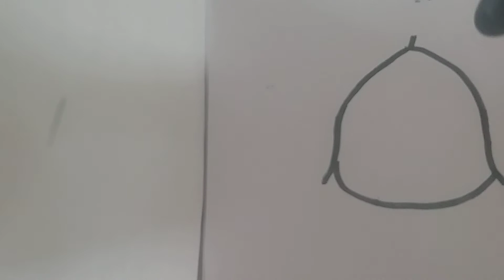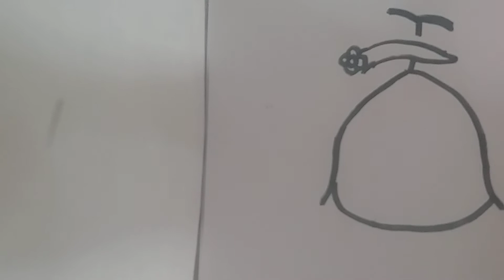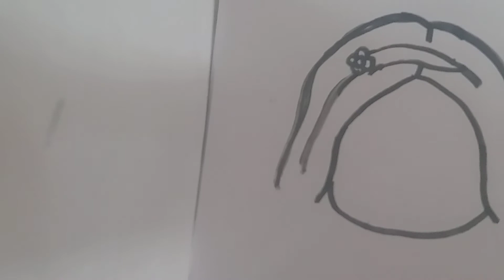how to draw Evie from disney descendent